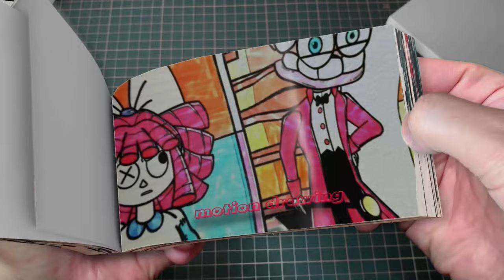61 1 BATTLE for JAX'S LOVE - THE AMAZING DIGITAL CIRCUS (TADC) Flipbook